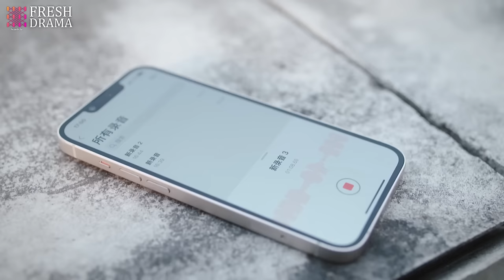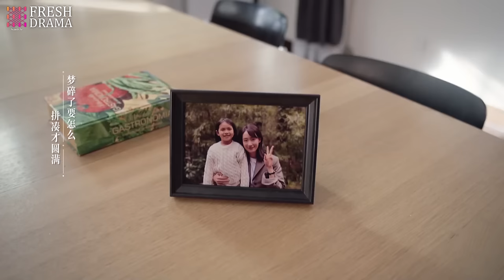Marry My Billionaire Genius CEO💘EP25 | yangyang zhaolusi xiaozhan | Pregnant Bride met rich CEO